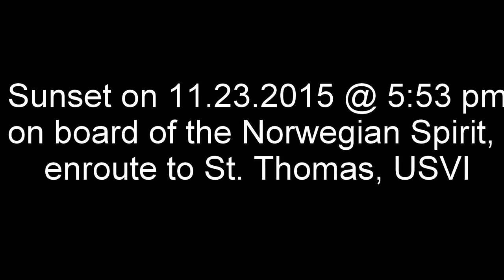Sunset On board of the Norwegian Spirit on 11.23.2015